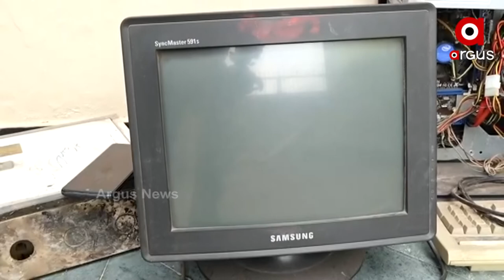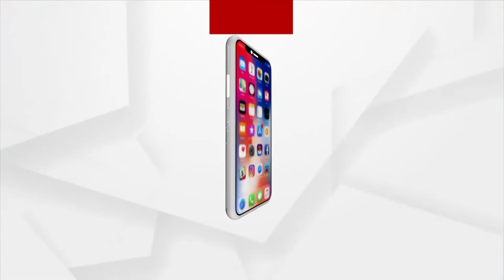ଫେଲ ମାରିଲା ବିଏମସିର ଇ-ୱେଷ୍ଟ ସଂଗ୍ରହ ଅଭିଯାନ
ଫେଲ ମାରିଛି ବିଏମସିର ଇ-ୱେଷ୍ଟ ସଂଗ୍ରହ ଅଭିଯାନ। ଗତ ମାସ 24 ତାରିଖରେ ରାଜଧାନୀରେ ଆରମ୍ଭ ହୋଇଥିଲେ ବି୨ ସପ୍ତାହ ମଧ୍ୟରେ କେବଳ ପ୍ରଚାରରେ ରହିଯାଇଛି ଇ-ୱେଷ୍ଟ ସଂଗ୍ରହ ଅଭିଯାନ।